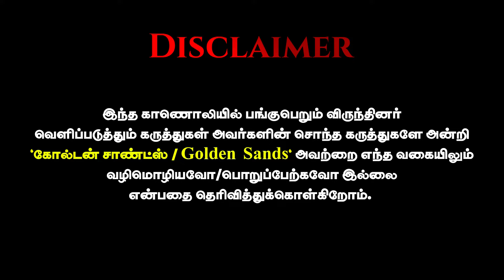தள்ளிப்போன EVM வழக்கு, உறுதியான பிஜேபியின் மாஸ்டர் பிளான் உண்மையை சொல்லும் Journalist Ayyanathan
journalist ayyanathan interview,journalist ayyanathan,
ayyanathan journalist,ayyanathan interview,
ayyanathan latest interview,journalist ayyanathan latest interview,
senior journalist ayyanathan,ayyanathan,
ayyanathan latest speech,
ayyanathan about bjp,
ayyanathan speech,
journalist ayyanathan about dmk,
ayyanathan latest,ayyanathan journalist wiki,
journalist ayyanathan ibc tamil,
ayyanathan interviews,
ayyanathan speech latest,ayyanathan interview latest

Thanks 🌟